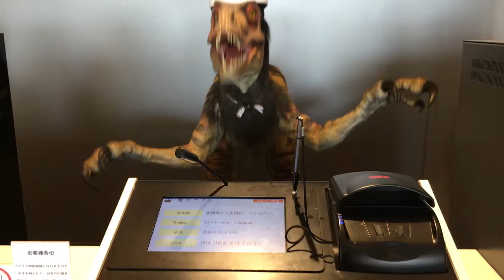ハウステンボス・変なホテル受付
変なホテルチェックイン
日本語・英語・韓国語・中国語
話せるロボットみらい君🦖